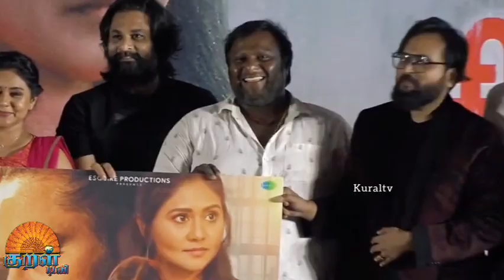சில நொடிகளில்’ படத்தின் இசை வெளியீட்டு விழா!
வினய் பரத்வாஜ் இயக்கத்தில் ரிச்சர்ட் ரிஷி, ராஜ் வரதனாக முன்னணி கதாபாத்திரத்திலும், புன்னகை பூ கீதா மேதா வரதனாகவும், யாஷிகா ஆனந்த் மாயா பிள்ளை என்ற கதாபாத்திரத்திலும் நடித்துள்ளனர். மிஸ்ட்ரி, சஸ்பென்ஸ், எதிர்பாராத திருப்பங்கள் கொண்ட இந்தப் படம் வரும் நவம்பர் 24ஆம் தேதி திரையரங்குகளில் வெளியாக இருக்கிறது. இதன் இசை வெளியீட்டு விழா நடைபெற்றது.

இதில் பாடகியும் இந்தப் படத்தின் இசையமைப்பாளருமான தர்ஷனா பேசியதாவது, "பல்லேலக்கா பாடல் மூலம் என்னுடைய சினிமா பயணம் ஆரம்பித்தது. அதன் பிறகு, 'கருப்பு பேரழகா', 'ஆட்டக்காரா' என கடந்த 17 வருடங்களாக பாடகியாக மட்டுமே இருந்துள்ளேன். இசையமைப்பாளராக ஆவேன் என நினைத்துக் கூட பார்த்ததில்லை. அதை 'சில நொடிகளில்' படம் நிறைவேற்றியுள்ளது. அந்த வாய்ப்புக் கொடுத்த வினய்க்கு நன்றி. கணவன், மனைவிக்கு இடையே ஒருவருக்கு மட்டும்தான் காதல் இருக்கிறது. அந்த எமோஷன் வேண்டும் என்று வினய் சொன்னார். இரண்டு பாடல்கள் செய்து கொடுத்தேன். அதில் தொடுவானம் தேர்ந்தெடுத்தார். உங்களுக்கும் அந்தப் பாடல் பிடிக்கும் என நம்புகிறேன்".

பாடகர் பிஜார்ன், " இந்த வாய்ப்புக் கொடுத்த வினய்க்கும் என்னுடைய மியூசிக் டீமுக்கும் நன்றி. கண்டிப்பாக படம் எல்லோருக்கும் பிடிக்கும்".

நடிகை யாஷிகா ஆனந்த், "படத்திற்கு நீங்கள் கொடுத்து வரும் ஆதரவுக்கு நன்றி. நிஜத்தில் நான் எப்படி மாடலிங் செய்கிறேனோ அப்படி தான் இந்தப் படத்திலும் மாடலாக நடித்திருக்கிறேன். 'துருவங்கள் பதினாறு' படத்தில் இருந்துதான் என் பயணம் ஆரம்பித்தது. நான் மிகப்பெரிய த்ரில்லர் ஃபேன். அதனால், இந்தப் படமும் பிடித்து நடித்தேன். நான் தல அஜித் சாரின் மிகப்பெரிய ஃபேன். ரிச்சார்ட் சாரிடம் பேசும்போது அஜித் சாருக்கு நான் கொஞ்சம் நெருக்கம் ஆகியுள்ளேன் என்று நினைத்து சந்தோஷப்படுவேன். பாடல்களும் இசையும் எனக்குப் பிடித்துள்ளது. நீங்கள் திரையரங்குகளில் பார்த்துவிட்டு சொல்லுங்கள்".

படத்தின் தயாரிப்பாளர், நடிகை 'புன்னகை பூ' கீதா பேசியதாவது, "'சில நொடிகளில்' படத்திற்கு நீங்கள் கொடுத்த ஆதரவுக்கும் கொடுக்கப் போகும் ஆதரவுக்கும் நன்றி. படம் ஒரு அழகான ஜர்னி. டீமும் அந்த அனுபவத்தைக் கொடுத்தது. வினய் ரொம்பவும் பொறுமையான நபர். ரிச்சர்ட் ப்ளஸன்ட்டானவர். யாஷிகா அவ்வளவு ஒத்துழைப்பு கொடுத்தார். ஒரு காட்சியில் பெட்டிக்குள் அவர் மடங்கி உட்கார வேண்டும். அவர் காலில் ஏற்கனவே பிளேட் உள்ளது. அப்படி உட்காருவது மிகவும் கஷ்டம். ஆனால் அதை எல்லாம் பொருட்படுத்தாது அவ்வளவு நேரம் உட்கார்ந்து இருந்தார். படம் உங்களுக்கும் பிடிக்கும். படத்தில் எனக்கு இருந்த சவால் 'பட்டாசு பூவே'. அந்த பாடலுக்காக வரவேண்டிய சல்சா டான்ஸருக்கு கடைசி நேரத்தில் விசா கிடைக்காமல் போனது. அதனால் எங்களுக்கு லோக்கலில் கிடைத்தவரை உடனடியாக வரவைத்து ஒன்பதை மணி நேரத்தில் ரிகர்சல் செய்து அந்தப் பாடலை எடுத்தோம். இன்னும் கொஞ்சம் நேரம் கிடைத்திருந்தால் நன்றாக எடுத்து இருக்கலாமோ என்ற ஆதங்கம் இருக்கிறது. அந்த பாடல் சமயத்தில்தான் லண்டனில் எனக்கு கோவிட் வந்தது. அதன் பிறகு தான் தெரிந்தது செட்டில் நிறைய பேருக்கு தெரியாமலே கோவிட் இருந்தது என்று. இதுபோன்று சில சவால்களும் படத்தில் எனக்கு இருந்தது".

தயாரிப்பாளர் ஜெயக்குமார், ""இந்தப் படம் முழுக்க லண்டனில் படமாக்கினோம். 35 நாட்கள் தொடர்ந்து படப்பிடிப்பு நடத்தினோம். நிறைவான ஒன்றாக இருந்தது. இயக்குநர் வினய் எதையும் திட்டமிட்டு செய்யக் கூடியவர். தமிழ் சினிமாவுக்கு ஒரு நல்ல இயக்குநர் கிடைத்துவிட்டார் என்றுதான் சொல்வேன். கெளதம் மேனனையும் நாங்கள்தான் அறிமுகம் செய்தோம். ரிச்சார்டும் சிறப்பாக நடித்துள்ளார். கீதா மேமுக்கு சினிமா மீது நேசமும் அர்ப்பணிப்பும் அதிகம். யாஷிகாவும் நன்றாக நடித்துள்ளார். இசையும் இந்தப் படத்தில் சிறப்பாக வந்துள்ளது. நன்றி".

'திரெளபதி' பட இயக்குநர் மோகன்.ஜி. பேசியதாவது, "என்னுடைய ஹீரோ ரிச்சார்ட் சாருடைய படத்தின் இசைவெளியீட்டு விழாவில் நான் கலந்து கொள்வது மகிழ்ச்சி. இதுபோன்ற விழா அவருக்கு நடக்க வேண்டும் அதில் நான் கலந்து கொள்ள வேண்டும் என நான் நீண்ட நாள் காத்திருந்தேன். கடினமான ஒரு சமயத்தில் நான் போய் அவரிடம் நின்றபோது எனக்கு உதவுவதற்காக படத்தில் நடிக்க ஒப்புக் கொண்டார். படம் ரிலீஸின் போதும் எதிர்பாராத சில பிரச்சினைகள் வந்தது. அப்போதும் நான் அவரிடம்தான் போனேன். எனக்கு எல்லாவிதத்திலும் பக்கபலமாக நின்றார். அப்படி உருவானதுதான் 'திரெளபதி'. அவர் இல்லை என்றால் 'திரெளபதி' இல்லை. இந்தப் படம் 18 கோடி ரூபாய் தமிழ்நாட்டில் வசூல் செய்தது. அதேபோல, அடுத்த படமான 'ருத்ரதாண்டவ'மும் 13 கோடி ரூபாய் தமிழ்நாட்டில் வசூல் செய்தது. மூன்றாவது படம் ஒரு கேப் விட்டு பண்ணலாம் என்றார். அதனால்தான் செல்வா சாருடன் 'பரகாசுரன்' செய்தேன். நானும் ரிச்சரட் சாரும் மூன்றாவது முறையாக இணைய இருக்கிறோம். அதுகுறித்தான அறிவிப்பு விரைவில் வரும். சினிமாவில் நான் ஐந்து வருடம் பயணித்தது அவரால்தான். திடீரென இவர் யாஷிகாவுடன் ஃபோட்டோ போட்டதும், 'என்ன சாருக்கு கல்யாணமா?' என நிறைய பேர் என்னிடமும் கேட்க ஆரம்பித்துவிட்டனர். அவரிடம் நான் கேட்டபோது, சிரித்தார். பின்புதான் படத்திற்கான புரோமோஷன் எனப் புரிந்தது. ரிச்சார்ட் சாரை இது போல திரையில்  ஸ்டைலிஷாகப் பார்ப்பது மகிழ்ச்சி. 24ஆம் தேதி படம் பார்த்துவிட்டு சொல்லுங்கள்".